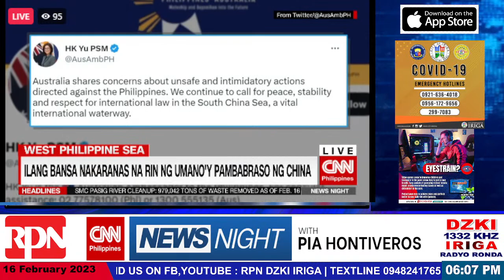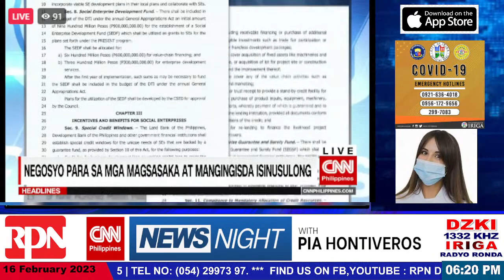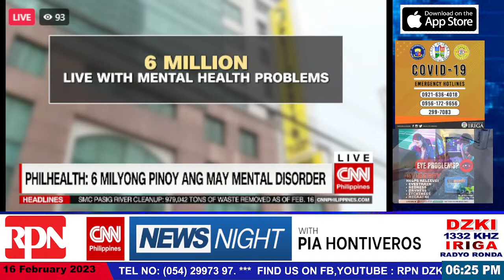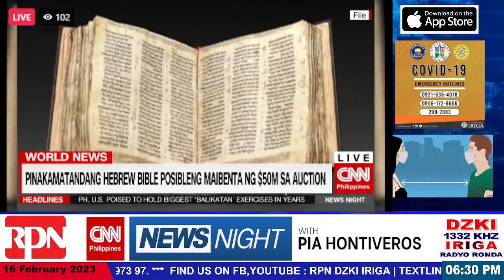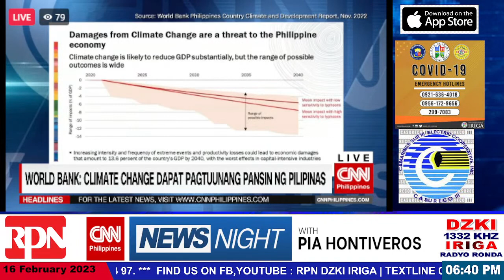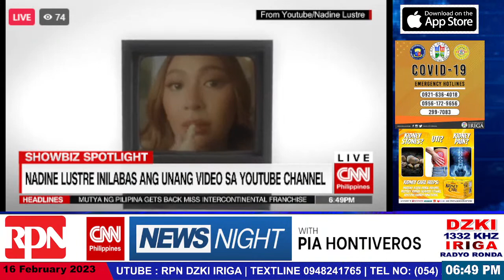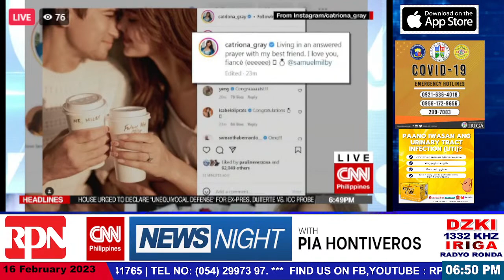CNN Hour | FEBRUARY 16, 2023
HOOK UP VIA CNN PHILIPPINES with: Pia Hontiveros @ RPN DZKI-IRIGA
Monday to Friday (6:00 PM - 7:00PM)